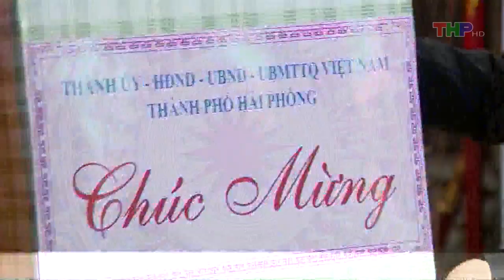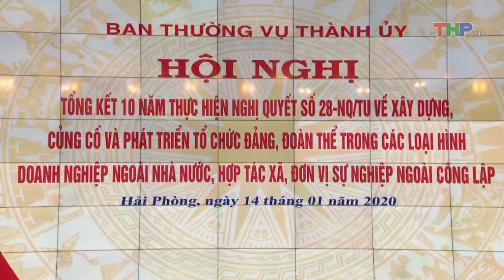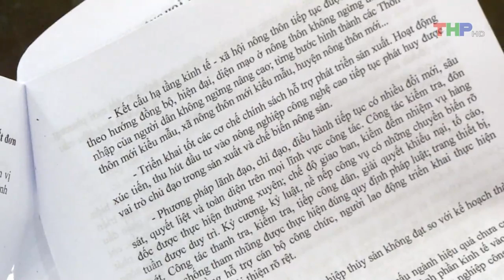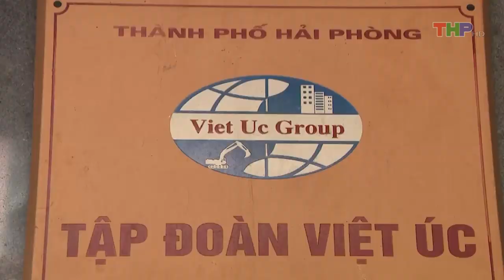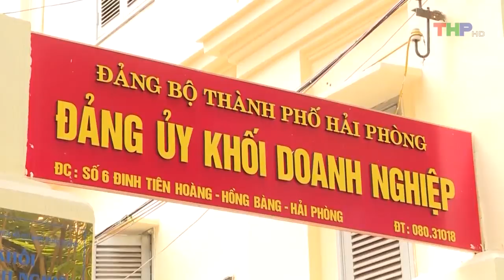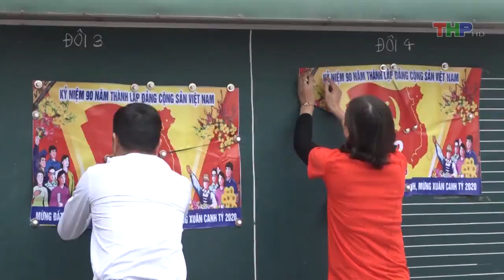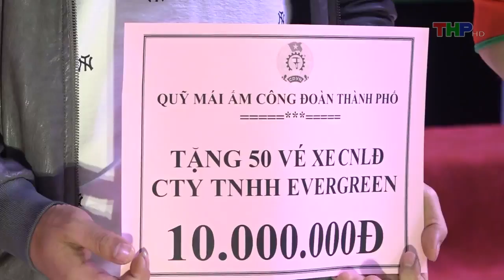Bản tin thời sự tối (14/01/2020)